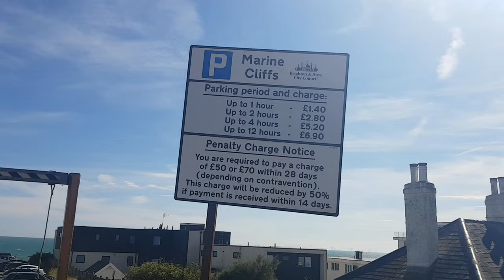Day out with friends at Rottingdean Beach (ft.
The whole family (@chiechuu and @choquin_) along with  a few of our friends (@robosuitgaming) came to Rottingdean Beach for a relaxing day out where we swam along the seaside, played a game of basketball, and much more!